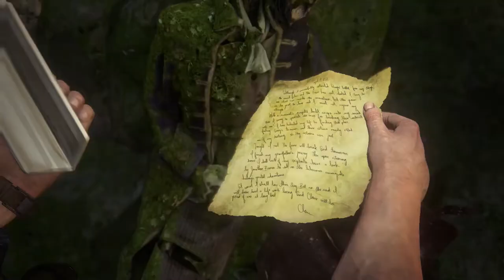Let's Play Uncharted 4 Deutsch #39 - Averys Schiff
Uncharted 4 A Thief's End auf Amazon kaufen

TrolloLex - Let's Play Uncharted 4 A Thief's End - Uncharted 4 A Thief's End Gameplay - Uncharted 4 A Thief's End Walkthrough - Uncharted 4 A Thief's End Story - Uncharted 4